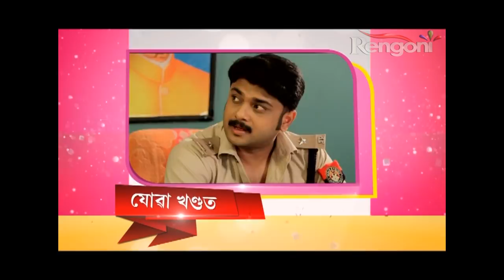Chandmarir Chandini EP 106 || 24th Dec 2018